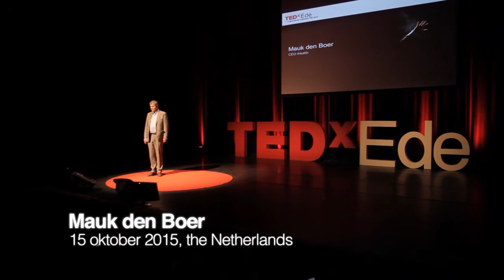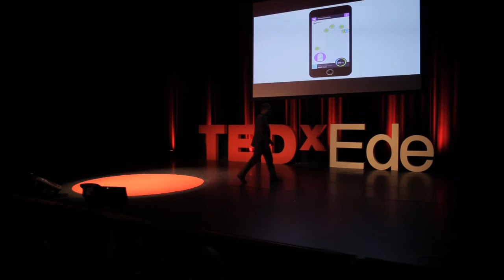Diagnose and treat sickness via your smarphone | Mauk den Boer | TEDxEde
Smartphones are being used by millions of people around the globe. Just think what it would mean if we could use them to diagnose and treat sickness. Mauk will be explaning how this works.

Mauk den Boer has developed biophysical medical instruments. His company produces hardware and software solutions, that use coloured light, micro-current and pulsating electro-magnetic fields to diagnose and treat sicknesses.